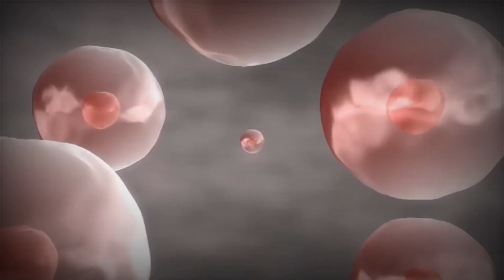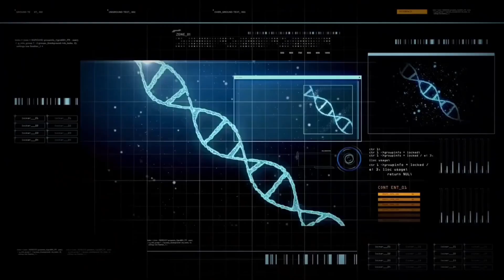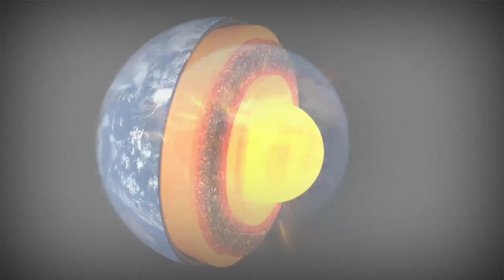23 Amazing Facts of the world | Mind blowing Facts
23 Amazing Facts of the world | Mind blowing Facts

"Welcome to Gyani Tv, your go-to destination for fascinating insights and enriching knowledge! Dive into a world of discovery where curiosity meets enlightenment. Join us on an exciting journey as we uncover intriguing facts, explore diverse topics, and ignite your thirst for learning. From science and history to technology and culture, Gyani Tv offers a wealth of educational content to broaden your horizons and expand your mind.